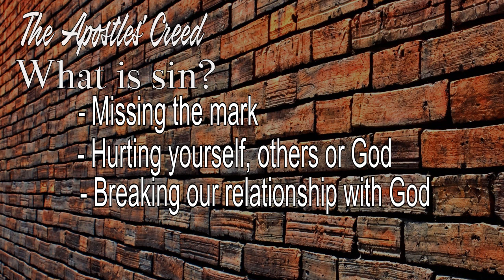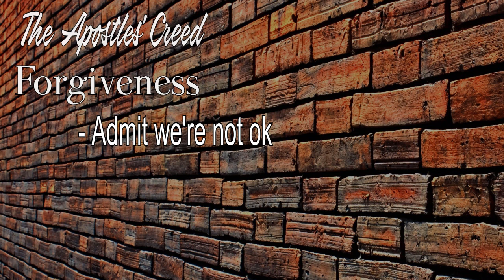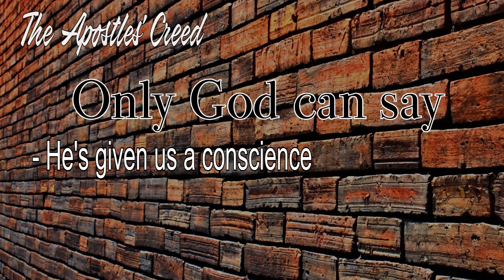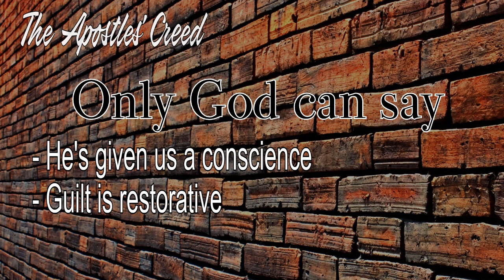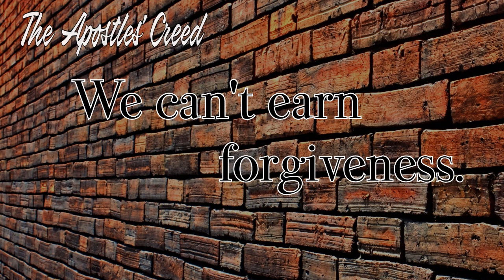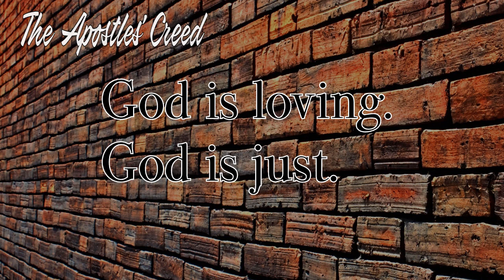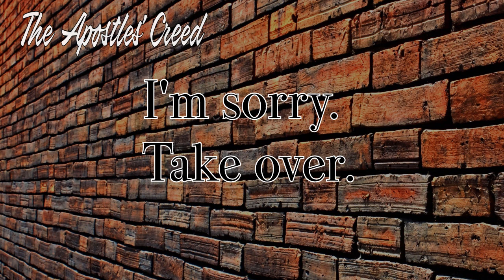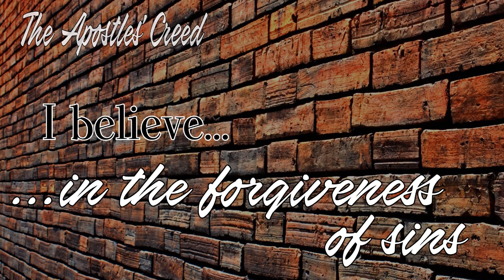Apostles Creed 14 - Forgiveness of Sin (Jeff Snow)